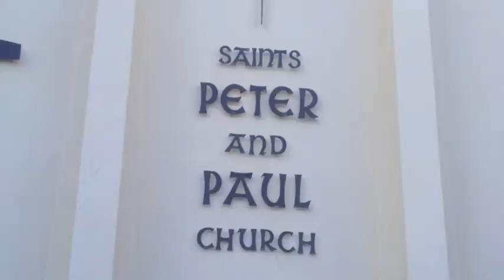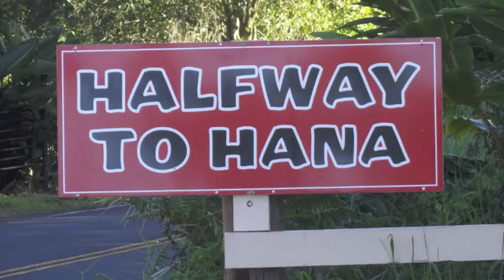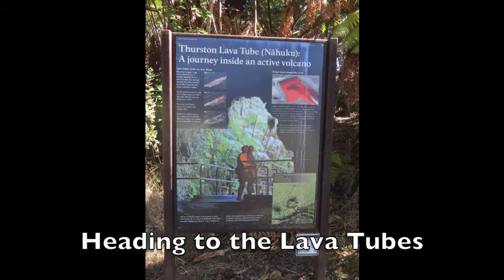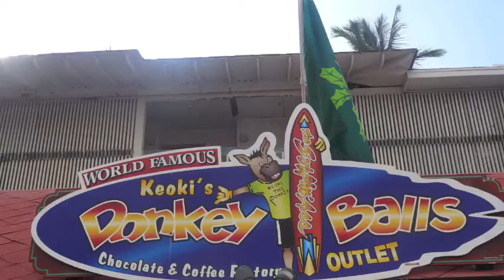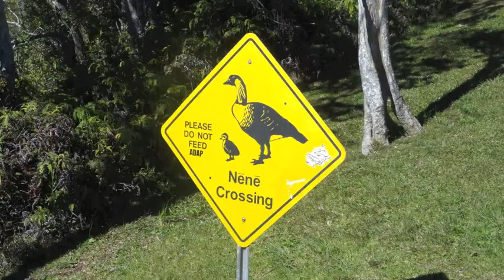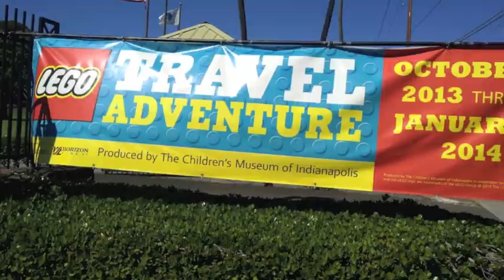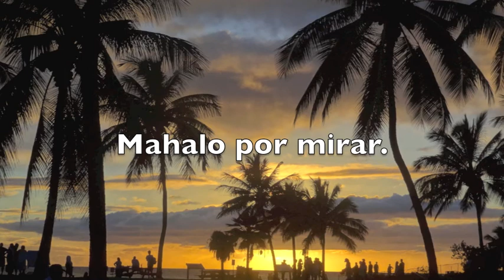Hawaii 2013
Here is a video of some of the highlights of our recent trip to Hawaii.